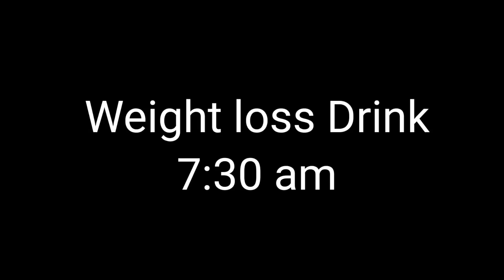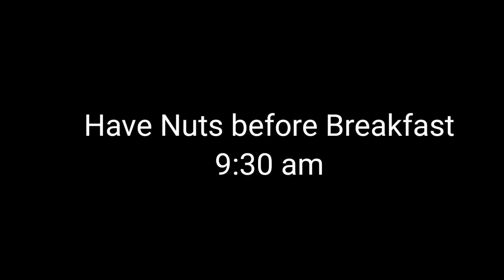💥Day 23✅️ ಈ ವಾರ ಹೊಸ ಡಯಟ್ ಪ್ಲಾನ್ ಫಾಲೋ ಮಾಡ್ತಿದೆ | 30 days Weight loss Challenge in Kannada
Soup recipe